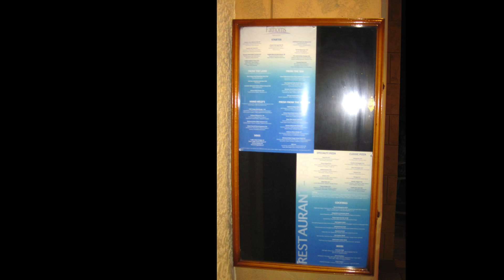Fathoms Cape Harbor, Cape Coral Fl. HD 1080p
The Grand Opening of FATHOMS, at Cape Harbor (The Old Joint) was a Huge Success!  Deb and the Dynamics rocked the house with their timeless music! Lots of Killer Motorcycles, Awesome food, and long time friends, made this a very memorial evening. Great Job Tim, Thank You!